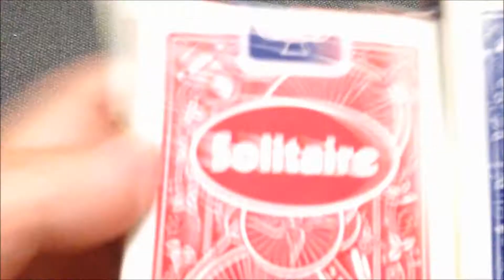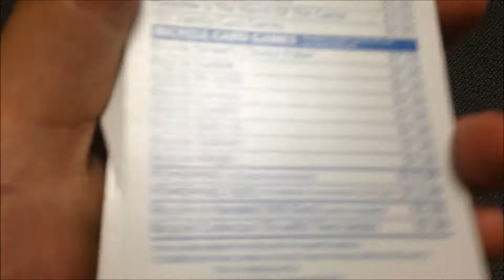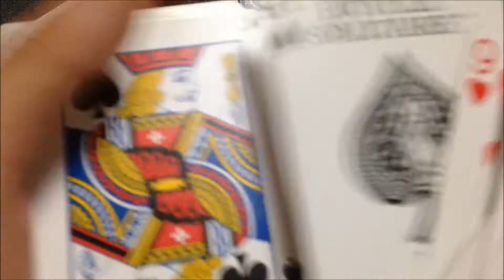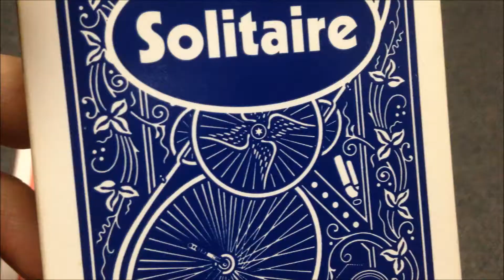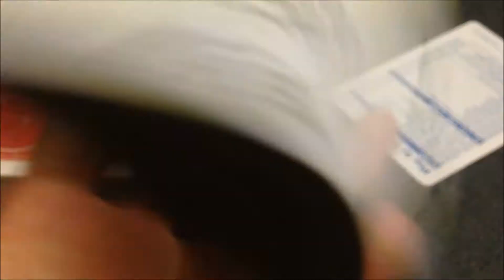#53 トランプ紹介(Deck Review) Bicycle(Solitaire)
今回は「Bicycle(Solitaire)」です＾＾